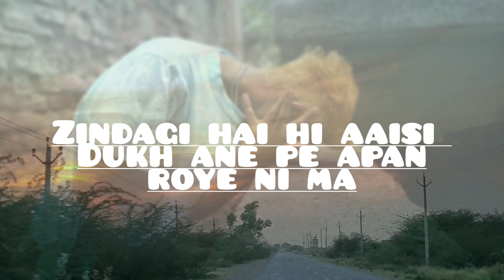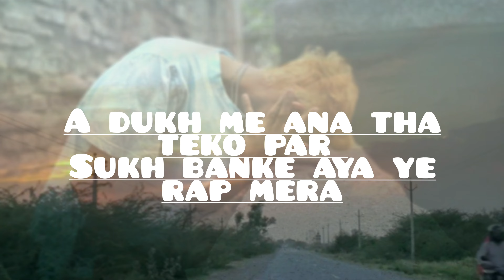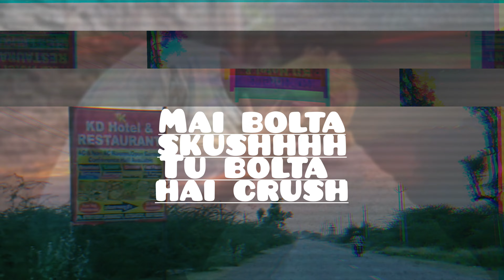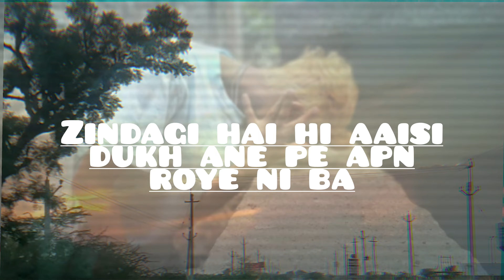solo | Artist : @3wrldmusic941 |Music : Abesh |official lyrical video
video created on phone  📱

🙏PLEASE  SUPPORT OUR ARTISTS

PLEASE LEAVE FEEDBACK IN COMMENT SECTION TO IMPROVE OUR CHANNEL ✏

SOLO⬇️

ARTIST/ LYRICIST : @3wrldmusic941
MIXMASTER : @slumlion7472
RECORDING : FT6
VIDEO BY : N_J EDITS